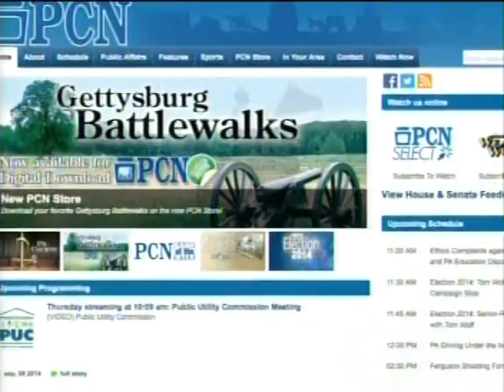2015 PA FARM SHOW SQUARE DANCE COMPETITION PART 5 END